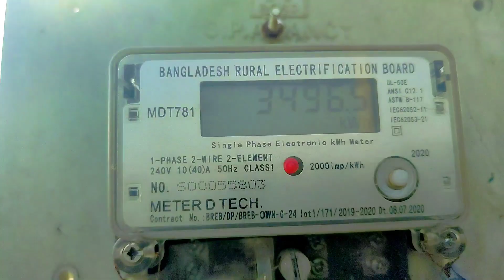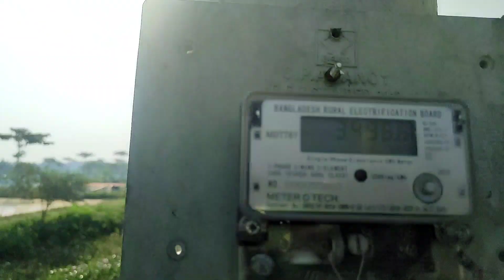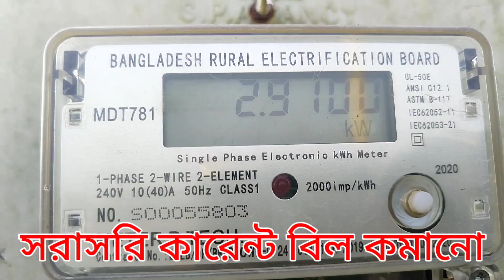দেখুন কি কারনে কারেন্ট বিল বেশি উঠে । how to save electricity bill.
সরাসরি কারেন্ট বিল কমানোর লাইভ ভিডিও। এই ভিডিওতে দেখতে পারবেন কিভাবে কারেন্ট বিল কমানো যায়, বউ কি কারনে কারেন্ট বিল বেশি ওঠে এই জিনিস যদি ধরতে পারেন তাহলেই কারেন্ট বিল কমাতে পারবেন। এই মিটারের সমস্যা ছিল মিটারে ই উঠত, সরাসরি লাইভ ভিডিওর মাধ্যমে মিটারের ই উঠা বন্ধ করেছি। How to save electricity bill, What is the reason for high current bill, what causes high current bill, if the meter rises, then the current bill will rise, stop rising electric meter forever, watch this video.